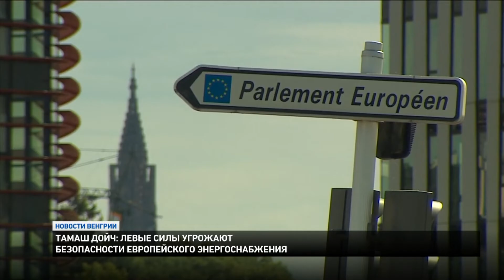Новости из Венгрии